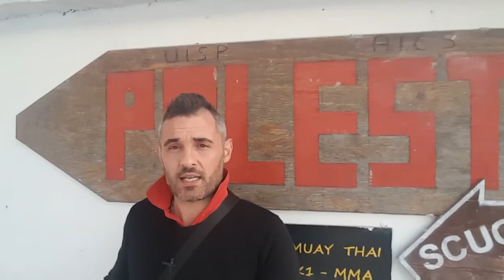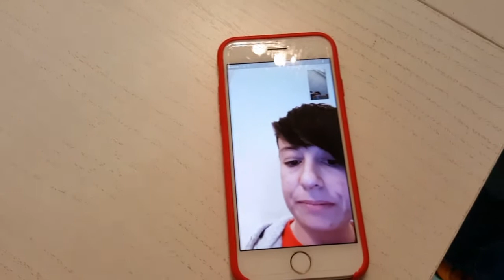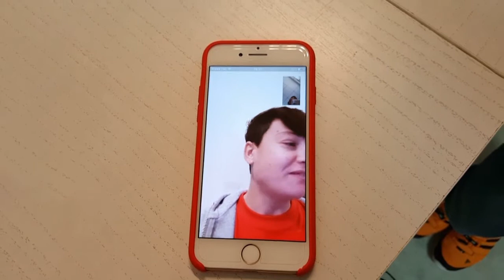Il postino io lo faccio da solo.....